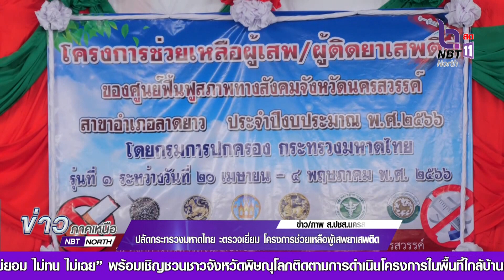จังหวัดนครสวรรค์ ปลัดกระทรวงมหาดไทย ตรวจเยี่ยม โครงการช่วยเหลือผู้เสพยาเสพติด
ปลัดกระทรวงมหาดไทย ประธานพิธีเปิดและตรวจเยี่ยม โครงการช่วยเหลือผู้เสพยาเสพติดของศูนย์ฟื้นฟูสภาพทางสังคมจังหวัดนครสวรรค์